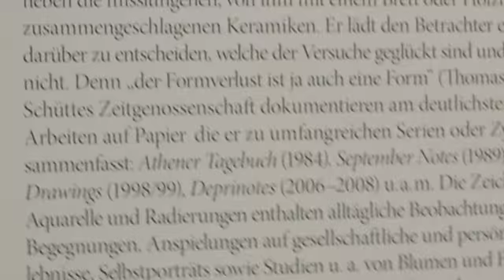733.962 in Lichtgeschwindigkeit 3864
733.962 in Lichtgeschwindigkeit 3864, Samstag, 28. September 2013, politischer Kommentar zur Lage  - live und ungeschnitten -- aus Essen
Thema: Besuch in FOLKWANG-MUSEUM ESSEN: FRAUEN Große Metallplastiiken von dem Oldenburger / Düsseldorfer THOMAS SCHÜTTE im neuen Folkwang-Museum Essen: Plastiken
Frankfurter Allgemeine Zeitung titelt Samstag, 28. September 2013: "Weltklimarat warnt weiter vor steigendem meeresspiegel. "Weit von Stabilisierung der Emissionen von Treibhausgasen entfernt" / Neuer Bericht"
Frankfurter Allgemeine Zeitung titelt Samstag, 28. September 2013: "SPD-Führung will mit Union sprechen"
Frankfurter Allgemeine Zeitung titelt Samstag, 28. September 2013: "Der serbische Patriarch geht auf Katholiken zu. Irinej befürwortet Papstbesuch und regt ökumenisches Konzil in Nis an / FAZ-Gespräch
Frankfurter Allgemeine Zeitung titelt Samstag, 28. September 2013: "UN-Inspekteure beenden Arbeit in Syrien"
Süddeutsche Zeitung titelt Samstag, 28. September 2013: "Fang mich doch, du Eierloch! Kinder leben in ihrer eigenen Welt, klar. Aber wie sieht die aus? Und was ist eigentlich ein Eierlos? Abseits von Smartphone und Fernseher beherrschen Traditionen, Sprüche und Rituale seit Jahthunderten die ubkultur der Kleinen (gelbes Gruppenbild). - WISSEN..."
Süddeutsche Zeitung titelt Samstag, 28. September 2013: "Klimaforscher schlagen Alarm. Höhere Meeresspiegel, Extremwetter und ein Temperaturanstieg um fast fünf Grad bis Ende des Jahrhunderts: Dassagen Wissenschaftler für den Fall voraus, dass die Politik nichts unternimmt"
Süddeutsche Zeitung titelt Samstag, 28. September 2013: "SPD-Spitze will mit Merkel über Koalition sprechen.Begegnung mit der Kanzlerin ist schon für nächste Woche geplant. Steinbrück kündigt Rückzug aus der ersten Reihe an"
Süddeutsche Zeitung titelt Samstag, 28. September 2013: "Weltfußballverband musssich rechtfertigen ..nach Bericht ..unwürdige Bedingungen auf Baustellen in Qatar bei der FIFA für die Fußball-WM 2022"
Süddeutsche Zeitung titelt Samstag, 28. September 2013: "China eröffnet Freihandelszone.
Dietmar Moews meint: Liebe Leute! Chinesisch lernen! Die offensive Handelspolitik Chinas aus der Position der Größe und Stärke muss angenommen und ausbalanciert werden. Dazu müssen die Stärken der Deutschen -- nämlich Netzwerkerei und Sozio-Kultur -- instrumentalisiert werden. Jeder einzelne kann was tun. Arbeitslose sollen Chinesisch lernen und auf Studienreisen geschickt werden, statt in den Krieg.
Produktion, Performance, Autor, Direktor: Dr. Dietmar Moews 2013; Aufnahmetechnik und Admin: Apo-Crew Essen